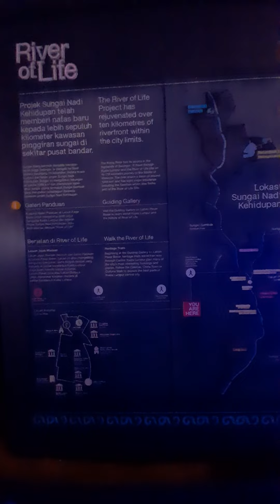Sungai Nadi Kehidupan, Malaysia